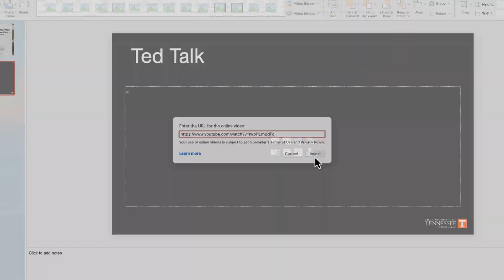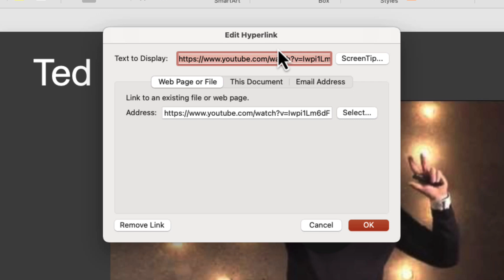Embed Video in PPT Mac Users